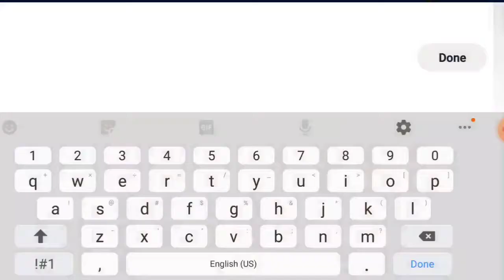This Side Up by Knots (2 Coins) | Geometry Dash (2.11)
I beat this the EXACT moment it came out but when I saw Viprin and Nexus's videos on where the coins where, I had to rebeat because I couldn't hold myself, it was a damn PAIN for gods sake. But it was worth it because I get to record a video :p This levels style and gameplay is great, the coins are very tough to get and the ways are very tight but with a little bit of practice it can get a little easy. GG very impresive level Knots :)

Level info:
This Side Up by Knots
In-game Rating: Harder (Epic, 7)
Song used in level:
Jandaman - Punchbag
(Couldn't find the YouTube link for this one :p)